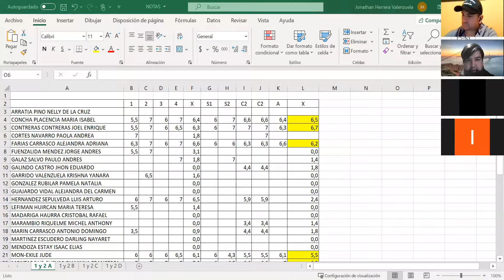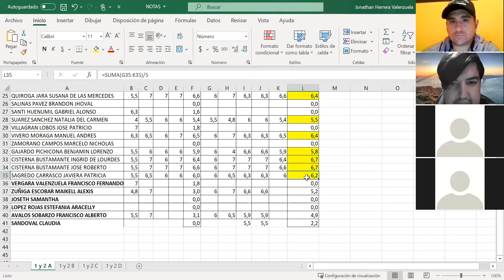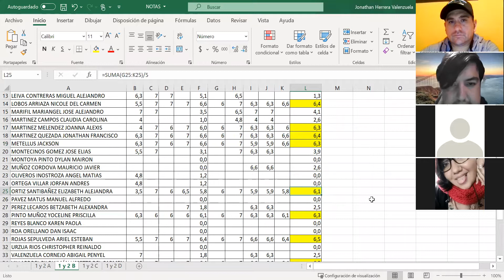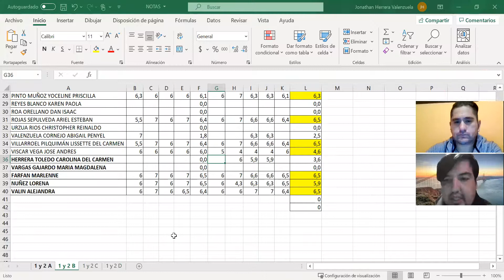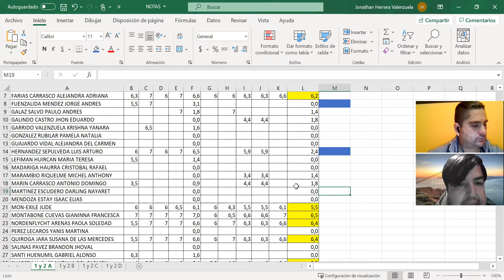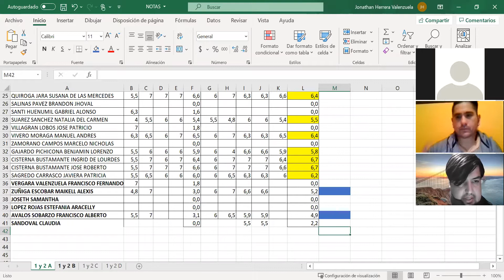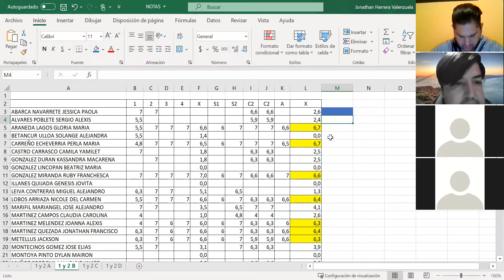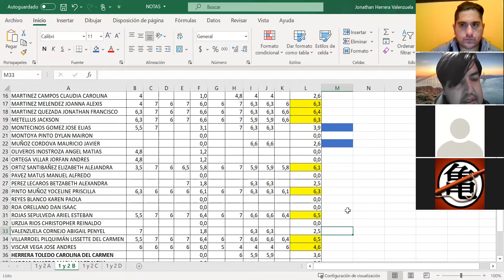CLASE ONLINE MATEMATICAS PRIMEROS MEDIOS 25 05 2021 PR JOHATHAN HERRERA